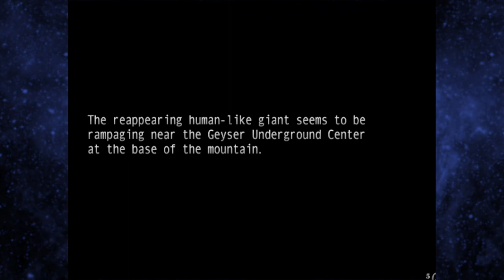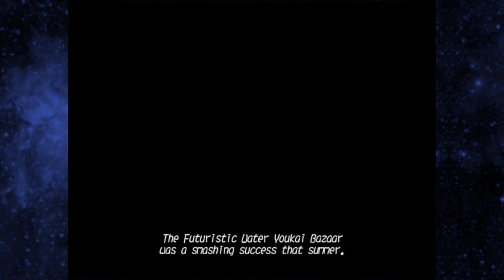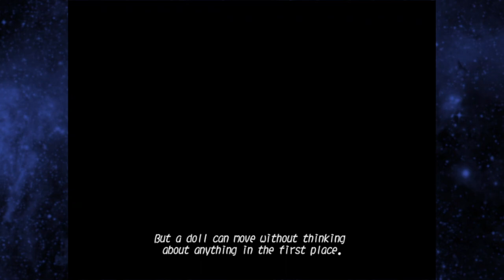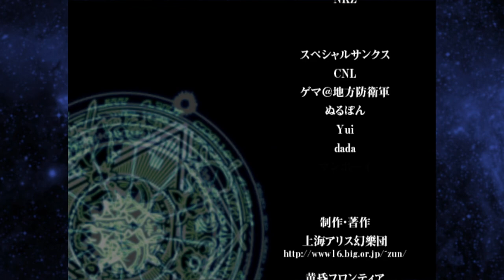Get Kanako'd - Touhou Hisoutensoku [1]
We're finally playing peak Touhou fighter. This is Modsoku2, which adds 12 new characters into the game on top of all the ones added to 12.3. In addition I was also able to carry over the characters from Scarlet Weather Rhapsody thanks to me having played it last time.